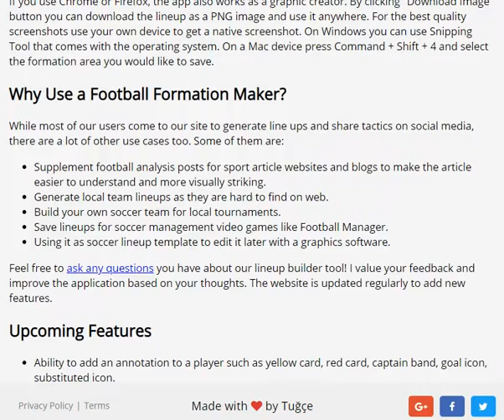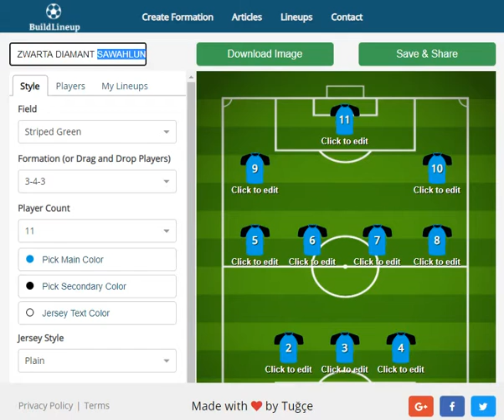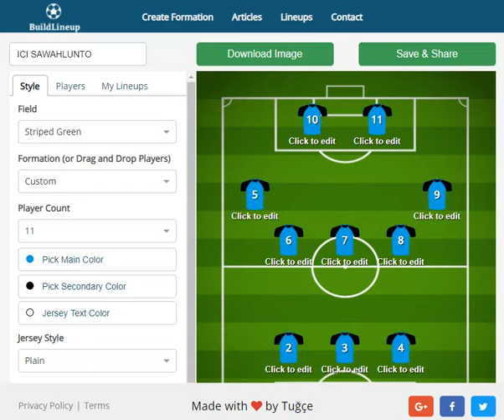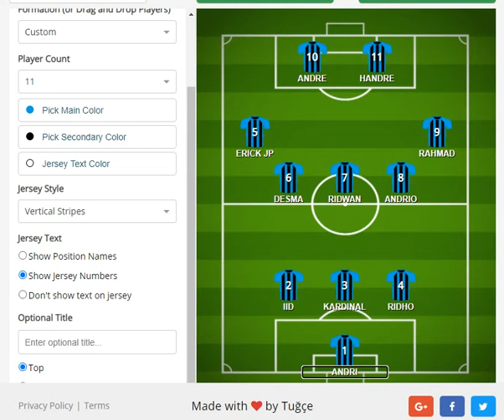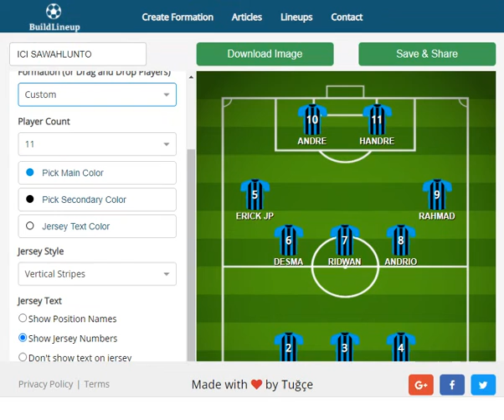Membuat Starting LINE UP Sepakbola Di ANDROID!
CARA MEMBUAT STARTING LINE UP FORMATION TIM SEPAKBOLA KESAYANGAN
CARA MEMBUAT LINE UP TIM SEPAKBOLA KESAYANGAN
Link Build Line Up :